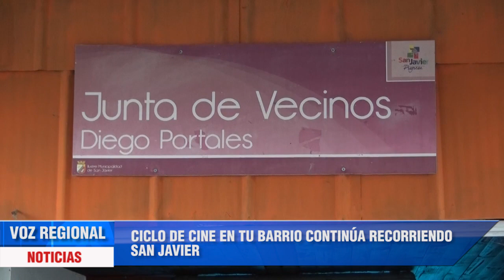CINE EN TU BARRIO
Con la colaboración de la junta de vecinos de la población Diego Portales, TV Cable Loncomilla pudo invitar a los vecinos a disfrutar de una nueva aventura en pantalla grande en otra jornada de “Cine en tu barrio”.